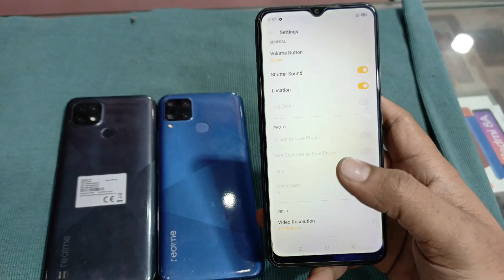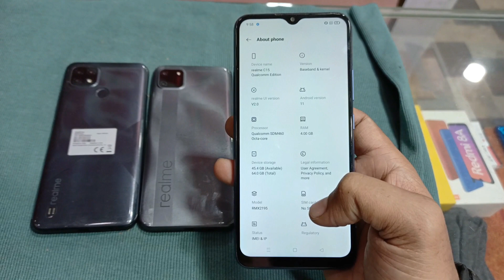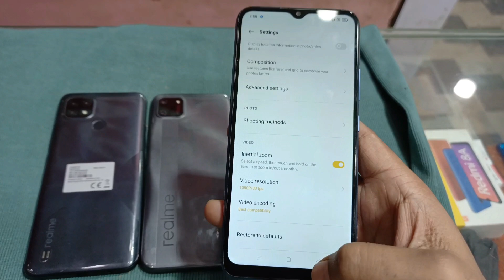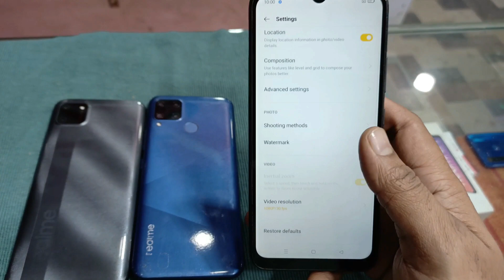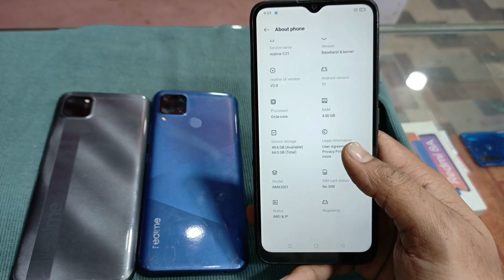Realme C11,, Realme C15,, Realme C21 REVIEW and Used Price in Karachi Market | Low budget Mobiles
Assalamualikum My Name is Noman Siddiqui, In this video! I would like to Share Realme C11 Realme C15 Realme C21 REVIEW and Basic Updating and Used Price Details of Smartphones in Karachi Markit ,and Specification Details With You, if u Like My Video Kindly Please Subscribe My Channel and Share Video With Your Friends..
Noman Mobile Update

Shop Address,,
Karachi,,Orangi Town 5no,Mashallah Markit,Shop no 25 "Noman Mobile Shop"